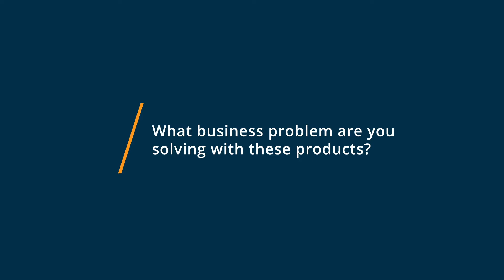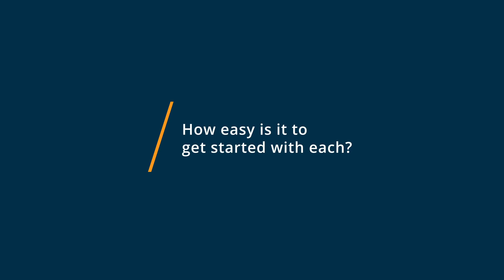PayPal Here vs Quickbooks Online: Why I switched from Quickbooks Online to PayPal Here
💡📘 Interested in Quickbooks Online? Browse Quickbooks Online reviews, pricing and compare with popular alternatives

Mobile point of sale software to process online payments.

PayPal Commerce Platform helps make it easy for your customers to pay any way they want from almost anywhere. Let them pay now, pay later, or offer subscriptions or global and local payment options. It's the kind of flexibility customers demandthe kind that drives loyalty and lets you grow with the market.

Quickbooks Online Review 2021.

Small business accounting software.

Save time with QuickBooks Online and manage your company in real time : Send quotations, invoices and reminders in a clic - Manage all your expenses - Control your cashflow - Get automated reports on your business - Your accounting is done - Real time collaboration with your colleagues and accountant

0:00 Intro
0:14 What business problems are you solving with PayPal Here and Quickbooks Online?
0:33 What is PayPal Here best for?
1:24 What is Quickbooks Online best for?
2:17 How easy is it to get started with PayPal Here and Quickbooks Online?
3:13 What recommendations do you have for those considering PayPal Here and Quickbooks Online?